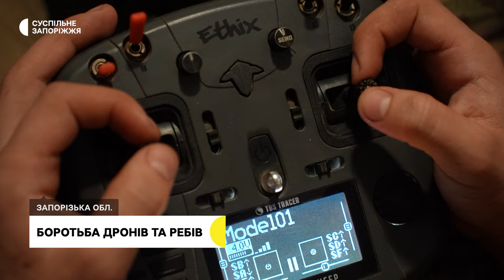За 6 кілометрів від ворога: як військові спецпідрозділу «Омега» знищують окупантів ФПВ-дронами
Зайнявши висоту, за 6 кілометрів від ворога військовослужбовці Центру спецпризначення «Омега» Нацгвардії ліквідовують окупантів ФПВ-дронами на Запорізькому напрямку. Пріоритетними цілями є ворожа техніка, але ліквідовують і особовий склад, аби запобігти скупченню ворога.

При запуску дронів як вдень, так і вночі зважають на погоду, оскільки Запорізька область — степова зона, та дію ворожого РЕБу. Як працюють вночі на позиціях бачила Маргарита Галіч.